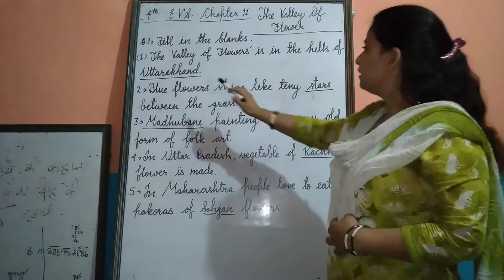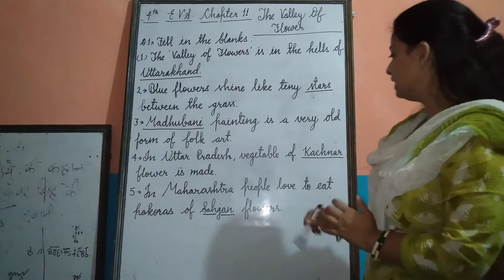class 4th chapter 11 fill in the blanks